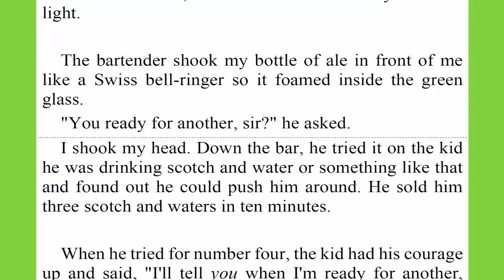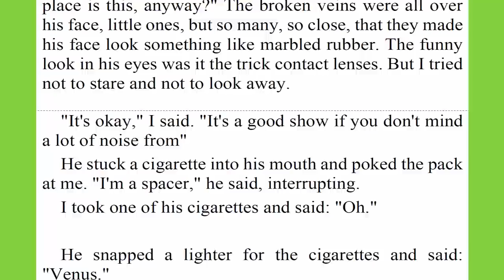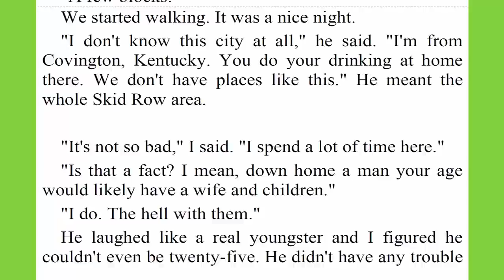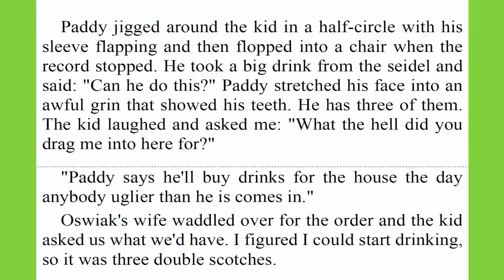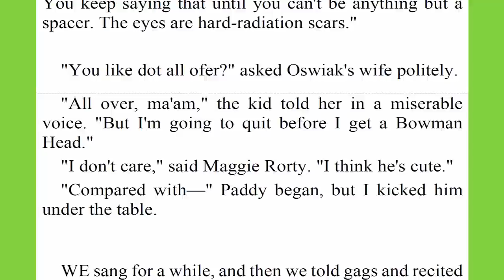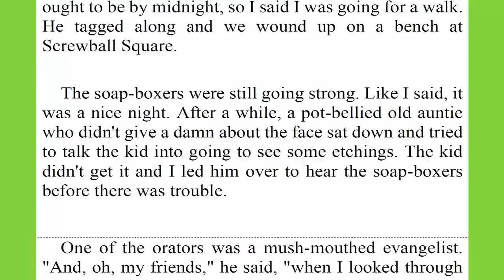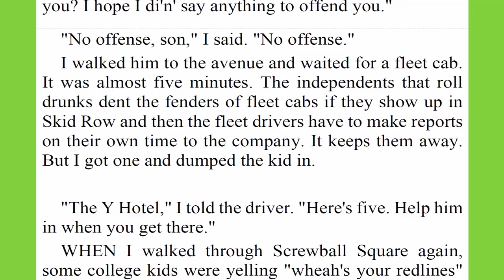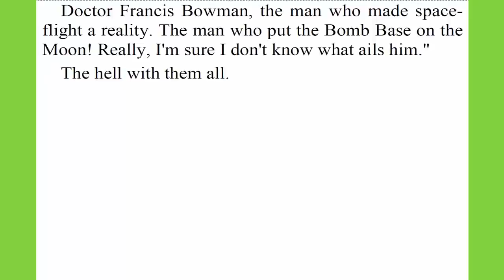Learn English Listening Skills - How to understand native English speakers Short Story 341